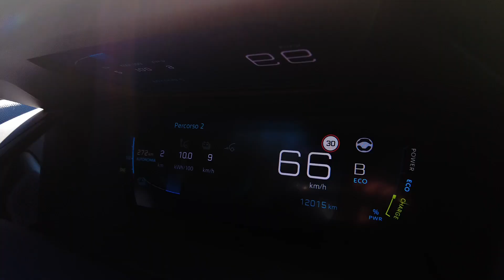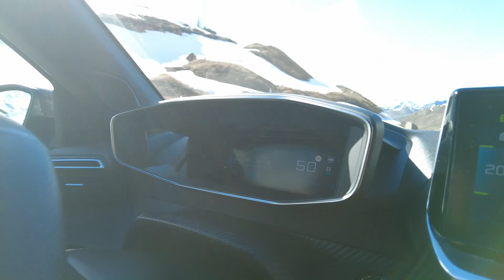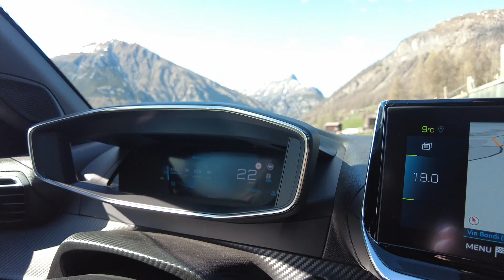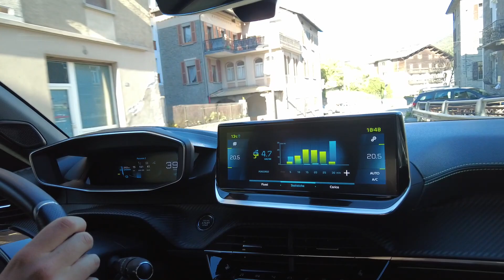Peugeot E-2008 | AUTONOMIA e FRENATA RIGENERATIVA in montagna | Bormio-Livigno-Bormio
In questo ultimo video, abbiamo messo alla prova la frenata rigenerativa della Peugeot e-2008 in montagna per capire come si comporta nelle lunghe discese e sopratutto quanto consuma in salita!

Mi raccomando ragazzi iscrivete 🔔 e commentate sotto il video per farci sapere cose ne pensate, soprattutto non dimenticate che se foste intenzionati a comprare una TESLA potrete usufruire del nostro codice referral e otterrete 1500 km GRATIS in tutti i SUPERCHARGER d'Europa 😍😍!

Se sei interessato ai PRODOTTI che utilizziamo e che VEDI nei nostro VIDEO, clicca il link qui sotto:

RICARICA auto ELETTRICA
ACCESSORI Tesla Model 3
ACCESSORI Volkswagen ID.3
ATTREZZATURE video

STRUMENTI per REGISTRARE video:
DJI Osmo Pocket 2
DJI Mini 2 combo
Microfono RODE

STRUMENTI per MONTARE video:
Macbook Pro 13

Matteo e Camilla